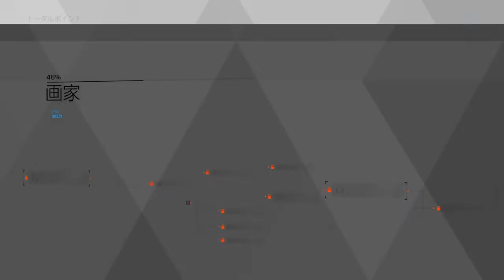【なつしばの】DETROIT実況#4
考えさせられるゲームですなあ。。🤔